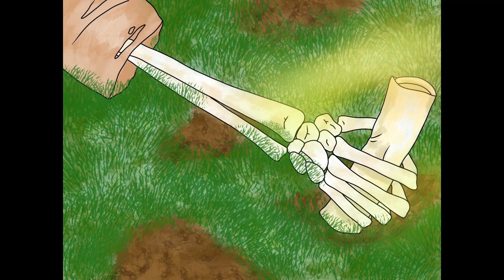Asher's Journal- Entry 10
Today shares its name with a painting. Look!

In this entry, Asher gets high and gets chased.